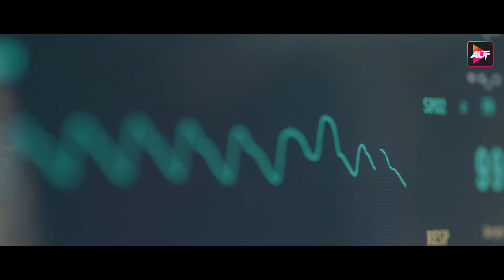I don't like personal questions| Crashh | Anuskha Sen, Rushad Rana, Rohan Mehra, Aditi Sharma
The crash that took place in 2014 has left the four children devastated as it took the life of the parents and they all eventually end up landing in an orphanage. Adopted in different families, the siblings have all grown up and have adapted to living this way, but all of them share the void.
Cast: Anuskha Sen, Rushad Rana, Rohan Mehra, Aditi Sharma, Zaid Imam

Directors: Kushal Zaveri

Riddle of life

12 Months Subscription Pack